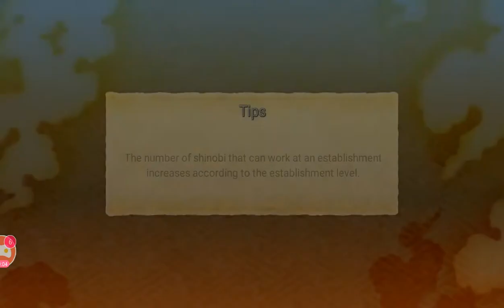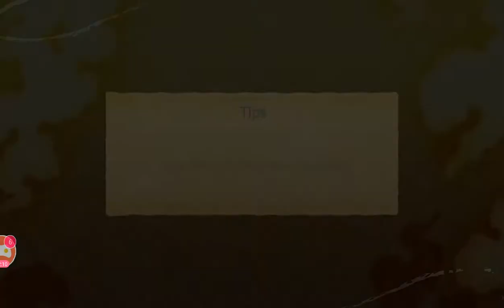Naruto x boruto attack mission gameplay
Ima post my best video ever in 3 hours I uploaded this on my phone so I didnt get to make a thumbnail but the vid I post tonight will have a nice thumbnail and my first intro u wont be disappointed so hit the reminder button notification thx